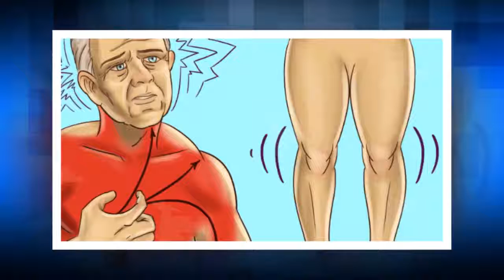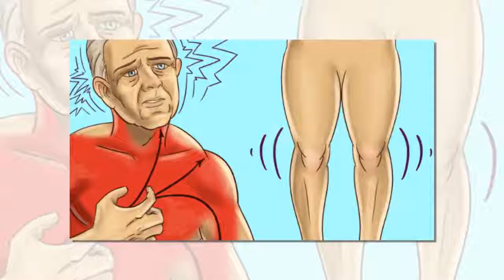Un mois avant une crise cardiaque – votre corps vous prévient – voici les 6 symptômes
Actuellement, la crise cardiaque est considérée comme étant l’une des affections les plus dangereuses et mortelles. Elle se produit lorsqu’il y a un blocage immédiat de l’artère coronaire, ce qui entraine une perte d’approvisionnement en sang oxygéné et la mort du muscle cardiaque.
Cette urgence médicale est toutefois difficile à déceler au vu des ses symptômes assez communs. C’est pourquoi, il est nécessaire